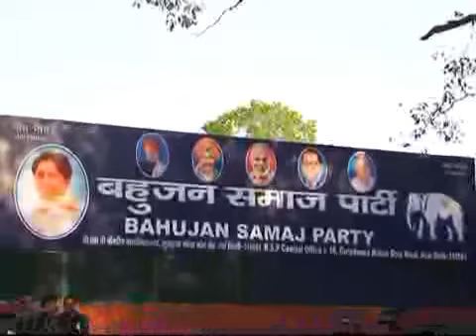Mayawatis new address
BSP chief Mayawati has moved into a new home, near Parliament house. Will the move help her consolidate her Delhi ambitions?